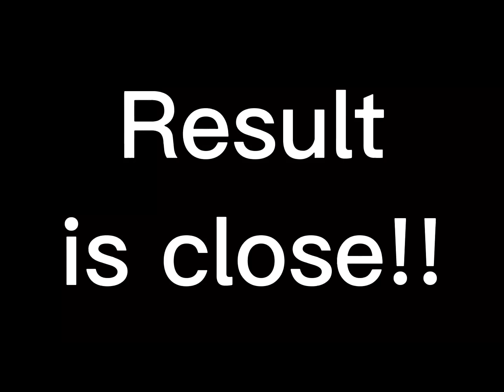WoW.. shorts viral edit